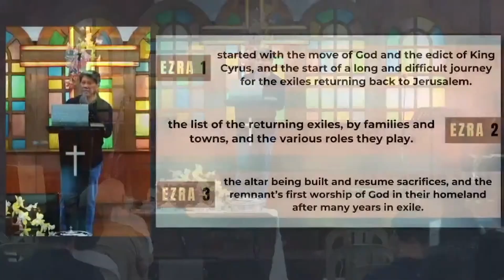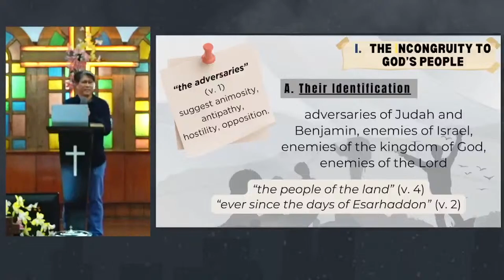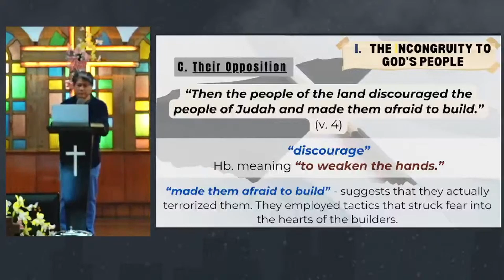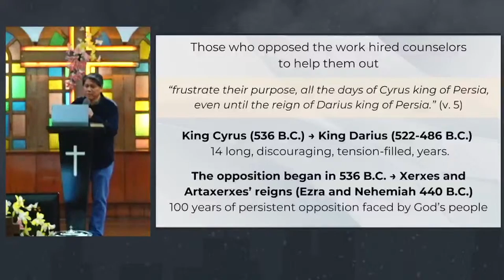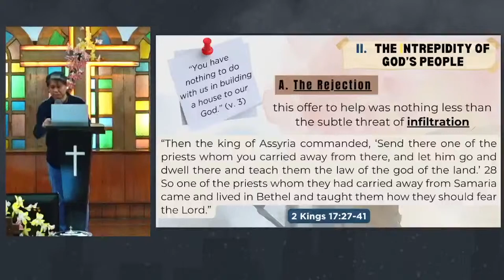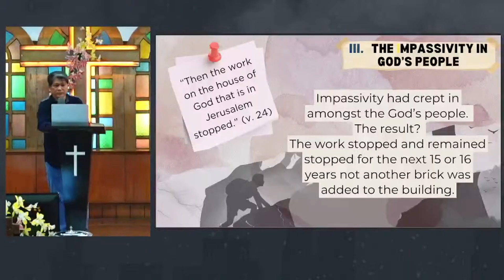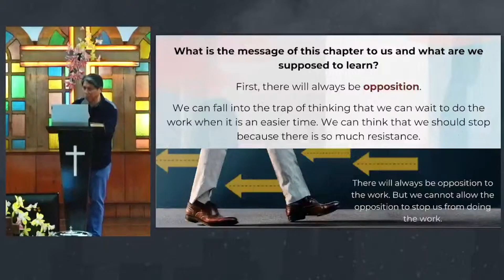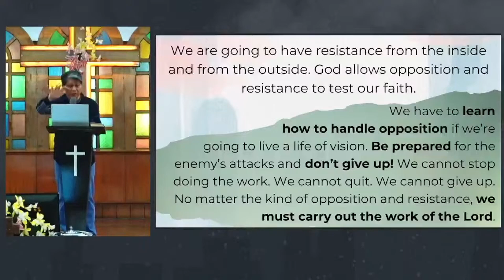Overcoming Opposition to God's Work - Pastor Ronel Rubrica (2024 May 5)